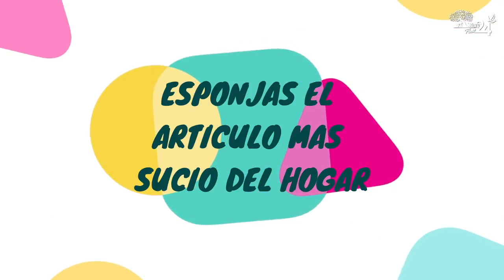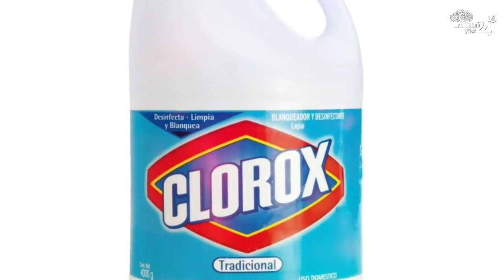¿SABÍAS QUE LAS ESPONJAS PARA LAVAR PLATOS SON UNA DE LAS MAYORES FUENTES DE BACTERIAS?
¿SABÍAS QUE LAS ESPONJAS PARA LAVAR PLATOS SON UNA DE LAS MAYORES FUENTES DE BACTERIAS? ¡CONOCE CÓMO LIMPIARLAS Y DESINFECTARLAS!

Las Esponjas: el artículo más sucio del hogar.

Para el doctor Philip Tierno, maestro clínico de Microbiología y Nosología en la Universidad de la ciudad de Nueva York, “la cosa más sucia que puede haber en una casa es una esponjilla para lavar platos, aun más que una tapa de inodoro o bien un cubo de basura”.

Este objeto está elaborado con unas pequeñas aberturas de absorción que son las que facilitan la supresión de restos, mas asimismo las que preservan todas y cada una esas cosas sucias y microorganismos que se filtran en el proceso de limpieza.

Los restos de comida que se unen a la esponja pueden continuar por cierto tiempo cuando esta no se desinficiona y por cada veinte minutos que continúe húmeda se desarrolla una nueva bacteria.

El empleo de jabón lavavajillas podría hacer meditar que la esponja continúa limpia y no hay peligro alguno al frotarla en los platos; sin embargo, esto no es suficiente, en tanto que el producto no consigue suprimir por completo los patógenos que se hallan en el interior con los restos de comida.

La mejor forma de eludir intoxicación o bien enfermedades por culpa de una esponja llena de bacterias es a través de su desinfección. Es paradójico tener que lavar un factor que se usa para la limpieza, mas la verdad es que es preciso y es la manera más eficiente de quitar los microorganismos.

¿De qué forma adecentar y desinficionar las bacterias?

En una investigación efectuada por el Servicio de Investigaciones Agrícolas estadounidense (ARS, por sus iniciales en inglés) en el año dos mil siete, se efectuaron múltiples pruebas para determinar cuál era la manera más eficiente de suprimir los patógenos que se amontonan en las esponjas.

La primera cosa que se hizo fue remojarlas a una temperatura entorno en una solución con carne picada, con la intención de favorecer la cantidad de microbios para más tarde hacer el análisis:

Se sumergió a lo largo de tres minutos en una solución de diez por ciento de lejía.
Luego, en jugo de limón a lo largo de un minuto.
También se introdujo en el microondas un minuto.
Para finalizar, se lavó en un lavaplatos con ciclo de secado.

Los resultados lanzaron que con lejía y jugo de limón consiguen reducir de un treinta y siete por ciento al ochenta y siete por ciento de las bacterias.

Calentarla en el microondas termina hasta con un noventa y nueve con nueve por ciento de los microorganismos, resultado afín al del lavaplatos.

Por ende, el estudio concluyó que la forma más eficiente para quitar bacterias y mohos de este aparejo es calentándolo en un microondas o bien en el lavaplatos con un ciclo de secado.

Para su desinfección en el microondas se debe aclarar con agua limpia y poner a calentar a lo largo de 2 minutos en temperatura máxima. Aparte de esto, asimismo se pueden atender los próximos consejos:

Limpiar la esponja tras cada lavado.
Adoptar un sistema de rotación con 2 esponjas con la intención de usar siempre y en toda circunstancia una limpia, mientras que se lava la otra.
Revisar el aparejo y intentar retirarle todos y cada uno de los restos de comida que quedan tras lavar los platos.
Después de usar la esponja ponerla a secar para eludir la humedad y el desarrollo de las bacterias.
Si los platos o bien aparejos están untados de algún género de grasa animal lo idóneo es limpiarlos primero con papel de cocina tirable en vez de retirar esos restos con la esponja.

propia responsabilidad.